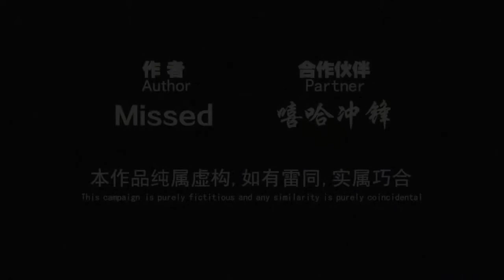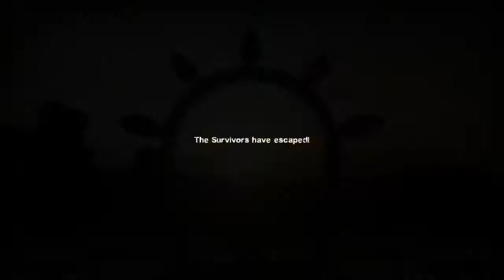Ambiguous Gaming [Left 4 Dead 2] Farewell Chenming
since i am chinese therefore i got a pass for being "Chinese"